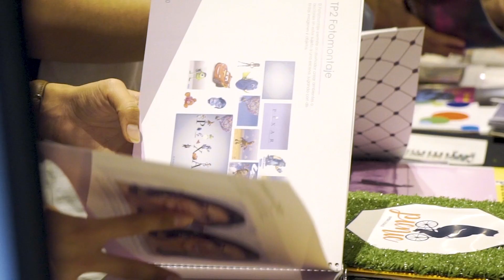Nuevas Perspectivas 2018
El sábado 10 de noviembre vamos a celebrar Nuevas Perspectivas 2018, nuestra Muestra de Arte, Diseño y Tecnología.
¡Tendremos talleres, conferencias, demostraciones en vivo de profesionales y muestras de alumnos de nuestros Cursos de Formación Profesional!

Inscribite de forma gratuita en davinci.edu.ar

Para saber más, seguinos en Facebook: EscuelaDavinci
También en Twitter: @Escuela_DaVinci
Y, por supuesto, en Instagram: escueladavinci